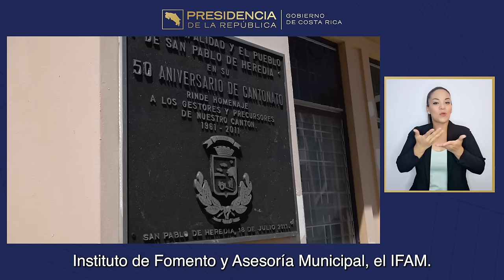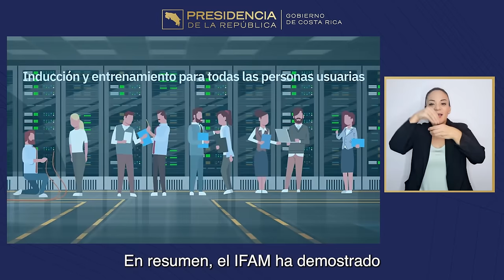CADENA NACIONAL - Instituto de Fomento y Asesoría Municipal